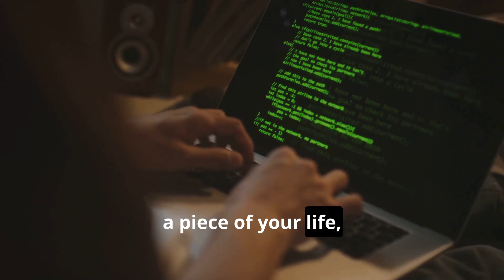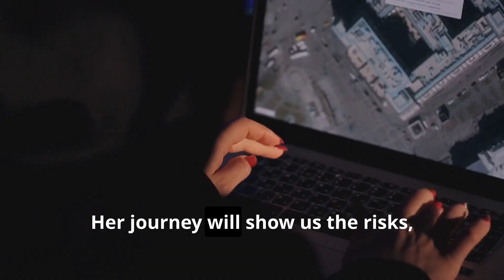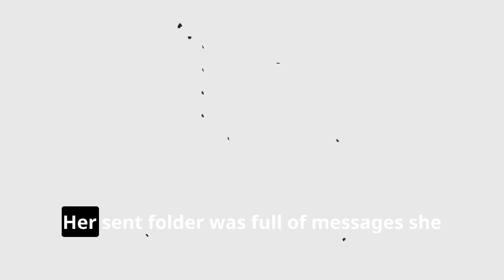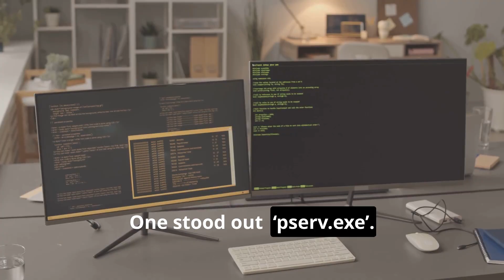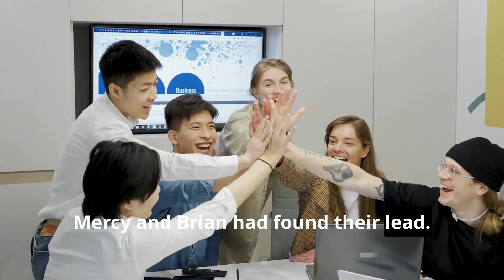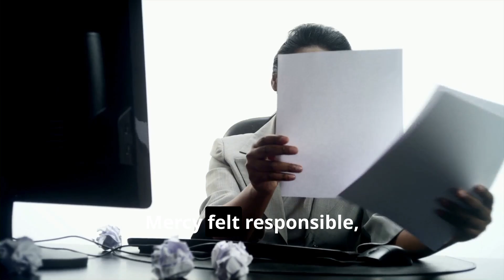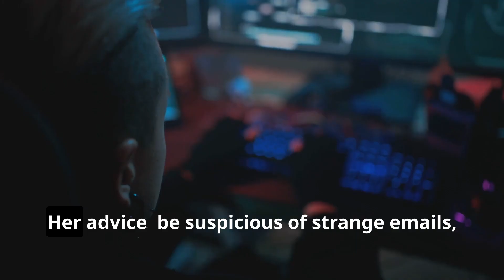The Keylogger Trap Mercy's Cybersecurity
Dive into the gripping world of cybersecurity with "The Keylogger Trap: Mercy's Cybersecurity Battle." Follow Mercy, a determined computer science student, as she unravels the terrifying reality of keyloggers — hidden threats that can compromise your most sensitive information. Experience her journey through suspicion, investigation, and ultimately, empowerment as she uncovers a sinister plot to steal confidential data.

Join us as we explore what keyloggers are, how they operate, and the real-world risks they pose to individuals and businesses alike. Learn essential tips to protect yourself from these lurking dangers.